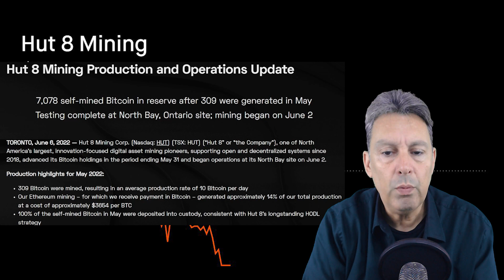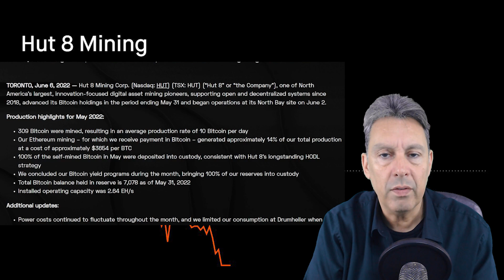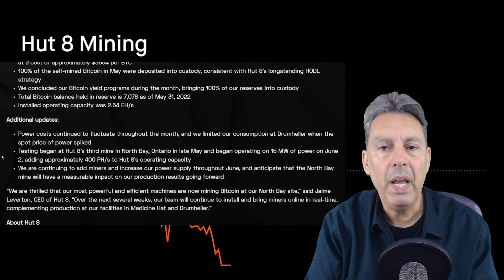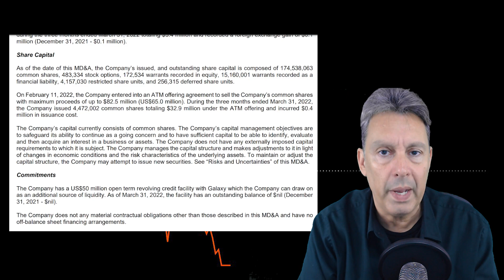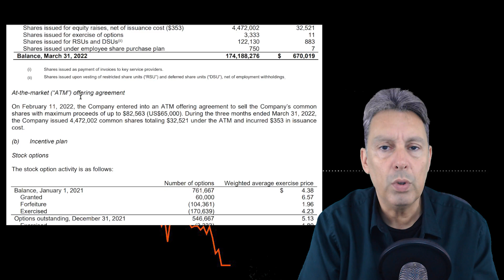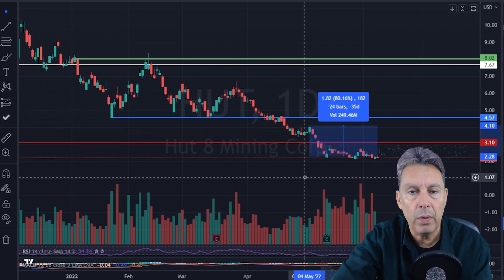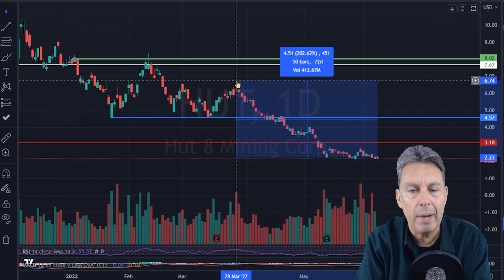$HUT Hut 8 Is KILLING THE GAME RIGHT NOW!! | HUGE MONTHLY UPDATE!!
$HUT Hut 8 hut is a North American Bitcoin Miner. Hut has been hodling every single Bitcoin that they have ever mined, and in today’s video, we go through their incredible May resulty.  After we look at the Q1 report, we go through some fundamentals, and then we go to the chart, where I give my updated 20022 price targets.  Hut stock $hut stock hut8 stock

Chapters:
0:00 Intro
1:11 Price Action/Market Cap Analysis
2:36 May Results Overview
6:49 Balance Sheet/Crypto Winter Analysis
9:58 Chart Analysis/Predictions